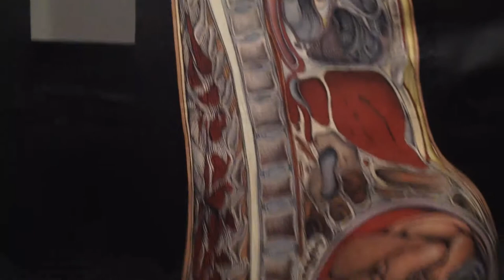Roberto Rosique en el CECUT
El artista visual expone “Sin interdiálogo: de lo figurativo a lo abstracto” en la Sala 3 de El Cubo en el Centro Cultural Tijuana.